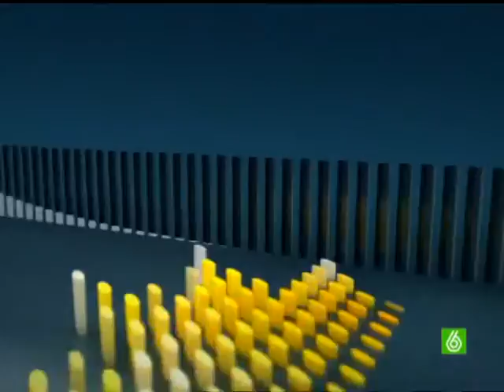La Sexta Meteo (20-02-2010)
Corta previsión de El Tiempo en La Sexta presentada por el personaje de Javier Gómez (Ver recopilatorios de SLQH).